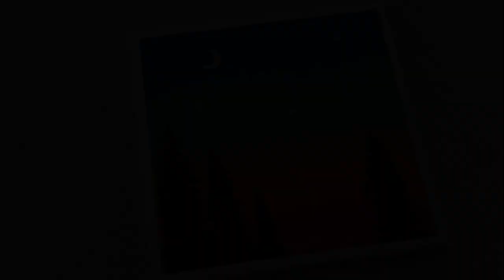Acrylic painting for beginners | Easy Sunset and Pine trees painting | Art challenge # 95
I hope you enjoyed my painting. I guess it was relaxing and satisfying for you to watch me paint with soothing background music.